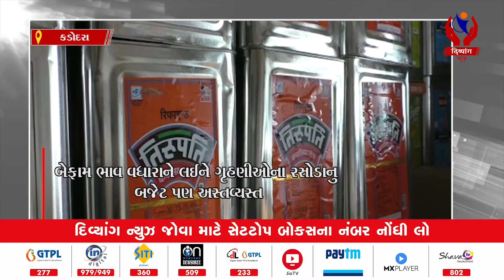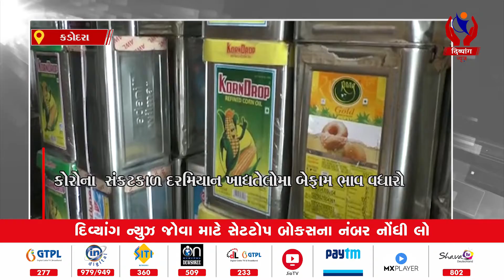Kadodara l કોરોના ના સંકટકાળ દરમિયાન ખાદ્યતેલોમાં બેફામ ભાવ વધારો l Divyang News